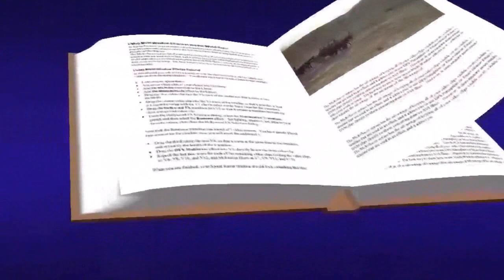lucas 17, 20-25 evangelio noviembre 16 2023